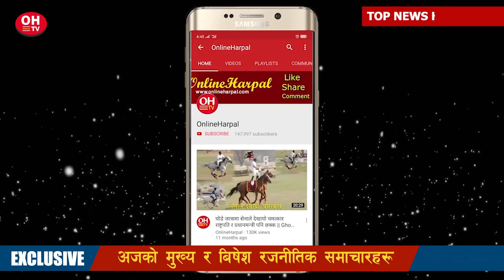देउबाले बिश्वासको मत पाउने निश्चित प्रचण्ड,माधब र उपेन्द्रले सघाए, एमाले आजैको दिनबाट विधिवत फुट्यो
2. Nepal Politics.                          12. Kantipur News
           3. Politics News                           13. News Update
           4. Nepal Khabar                           14. Himal Khabar
           5. Nepal Rajniti Khabar               15. Taja Khabar Nepali
           6. Ajako Taja Khabar.                  16. Aajako Mukhya Samachar
            7. Today News.                           17. Nepali Phata Phat Samachar
            8. Latest Nepal News                18. Khabar Buletin
            9. Latest Nepal Politics News  19. Ravi Lamichhane Report
           10. Ajako Nepal khabar.             20. News 24 Nepal